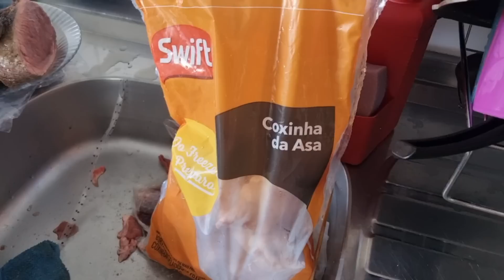Dia de Churrasco 😍 Fomos no Mercado Comprar as Coisas e Fizemos Churrasco em Casa!